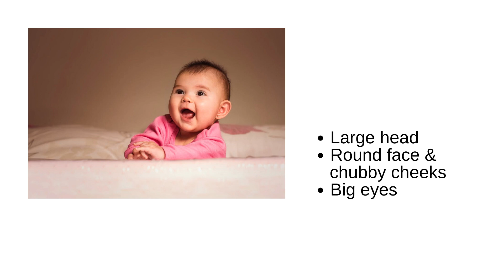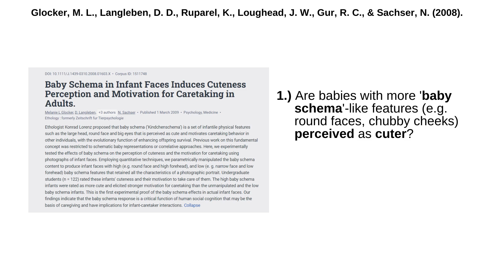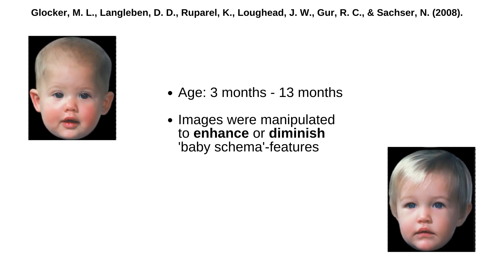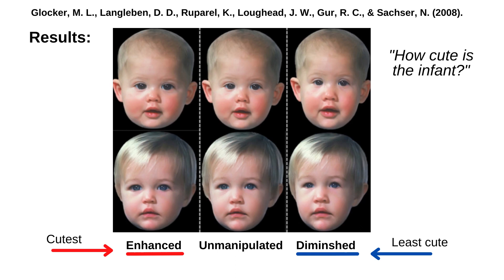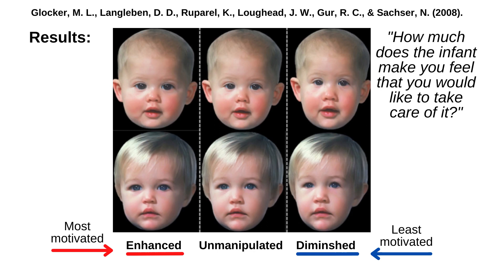Why Do We Like Babies? | The Psychology of Cuteness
In this video, we at Psyched! answer the question: Why do we like babies?. Although not everyone likes babies, the majority of people do - and this is a good thing! The nurturing instincts that we have towards infants are crucial to ensure their safety and nurturing, as they are unable to provide these for themselves.

One main explanation as to why we like babies so much has to do with how cute they are. This isn't a trivial explanation; research points to the major role the cuteness of infants plays in our motivation to take care of our offspring. Cuteness among our infants is evolutionary adaptive, as it encourages us to want to provide care for them.

But why do we find babies so cute? Well, the answer to this question was proposed by Konrad Lorenz in 1943, who suggested that babies possess certain physical characteristics in common that are perceived as cute in common. These characteristics, referred to as a 'baby schema', include having a round face, chubby cheeks, big eyes, and a small nose and mouth. It is thanks to these facial features that we tend to find our babies cute. In turn, this cuteness (in part) is what motivates us to provide care for them.

References:

Glocker, M. L., Langleben, D. D., Ruparel, K., Loughead, J. W., Gur, R. C., & Sachser, N. (2009). Baby schema in infant faces induces cuteness perception and motivation for caretaking in adults. Ethology, 115, 257-263. doi:10.1111/j.1439-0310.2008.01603

Time Stamps:
00:00 - 00:37 Intro
00:37 - 01:36 Baby Schema, Cuteness, & Caretaking
01:36 - 02:26 Research: Cuteness & Neuroimaging
02:26 - 05:27 Research: Cuteness & Baby Schema
05:27 - 06:20 Baby Schema in Other Animals
06:20 - 06:33 Outro

Narrated by: Michael Horberg